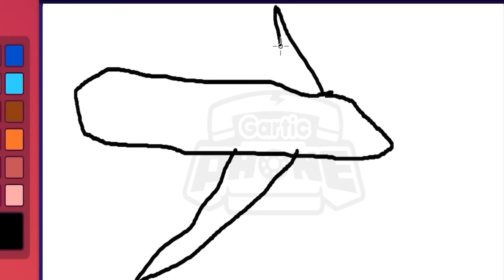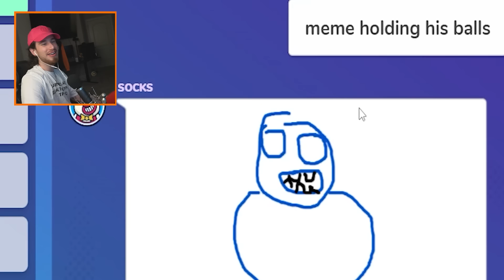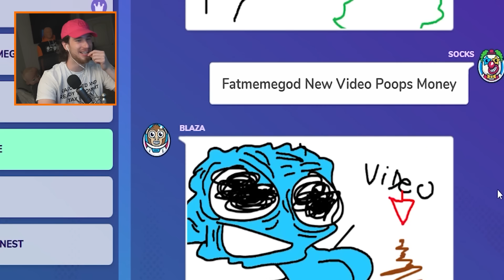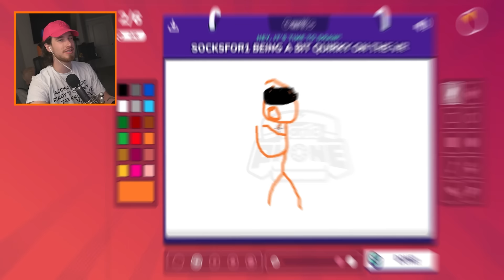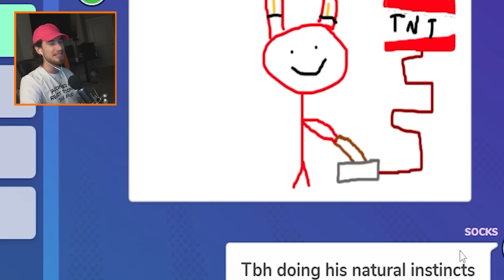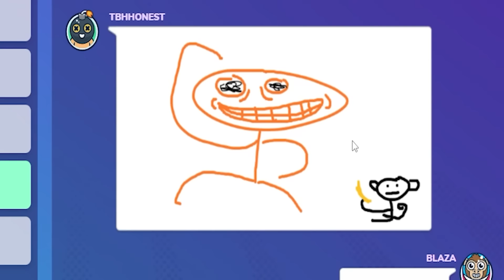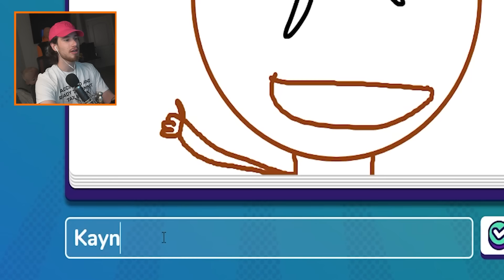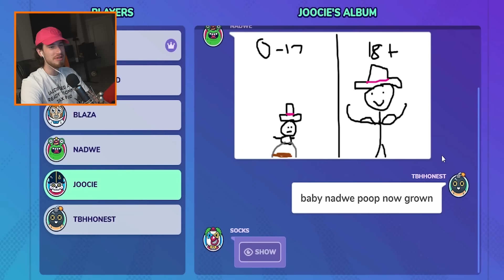Our Darkest Gartic Phone Video Yet...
Our Darkest Gartic Phone Video Yet... lol

Gartic Phone is an online game that mixes Pictionary with the Telephone game (the game where you whisper into the next person's ear all the way round the group and compare the original phrase to what was whispered). This game is the visual version of that: where you draw what you see, and guess what you saw!